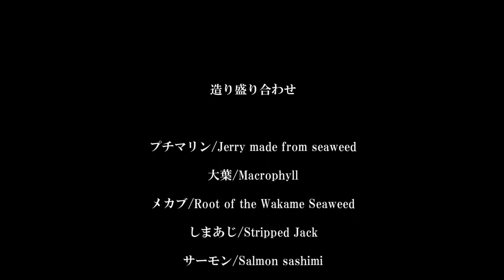Today's food platter #6/造り盛合せ/Assorted Sashimi/Supper Fatty Bluefin Tuna Sashimi/Abalone/Salmon Roe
癒しの音楽とともに旬の食材を使った和食の盛り付け動画をお楽しみください！
Enjoy our movie of Japanese cuisine's plating with healing music!

エンドロールに出てくるのは何の魚の影でしょうか？
What kind of fish is that in the credit roll?

新鮮なお刺身は「心に響く旨味がたっぷり詰まった出汁ボトル」で作った出汁醤油で頂くと格別です。詳細は公式オンラインショップをご覧ください！！
Please check below website to see our special products.

癒し音楽引用元サイト
甘茶の音楽工房

写真・動画引用元サイト
freepik

店主が厳選した食材を使った調味料やドレッシングを販売してます。
数に限りがございますので、ぜひお早めに！

コメントも頂けると幸いです。

🌱お店の住所🌱
住所：大阪府豊中市蛍池東町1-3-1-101
アクセス：阪急蛍池駅東口より徒歩2分
17：30～24：00（日祝除く）
※その日の予約人数によって仕入れの量を変えているため、御予約いただける際は事前にお電話ください。

その他の連絡は、下記のアドレスにお願いいたします。